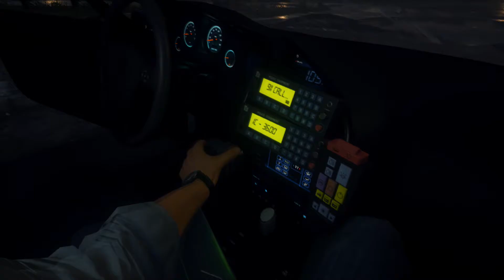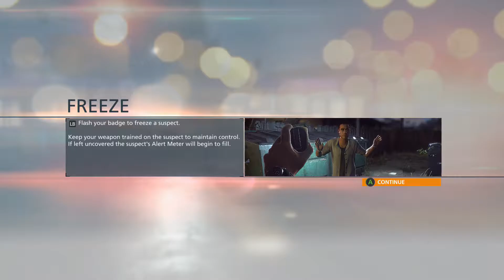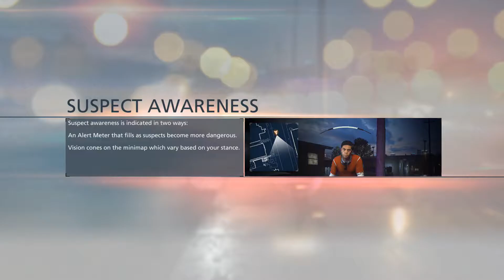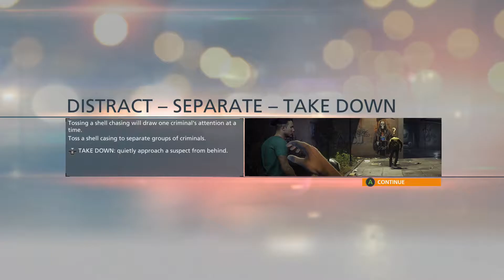Battlefield hardline Eps. 1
going to try to do a full lets play of Battlefield hardline